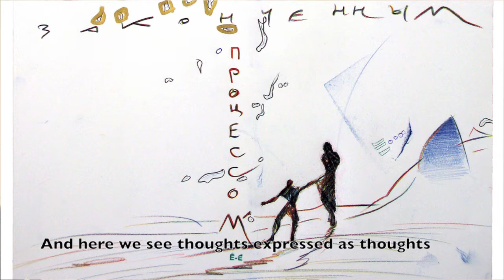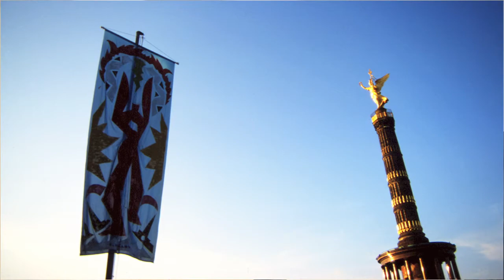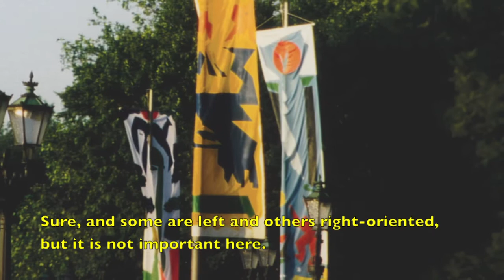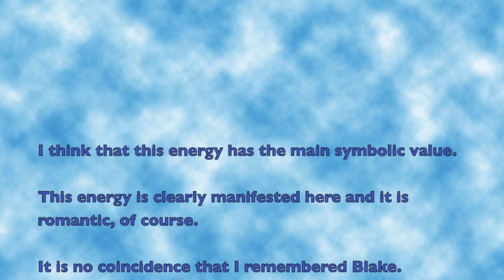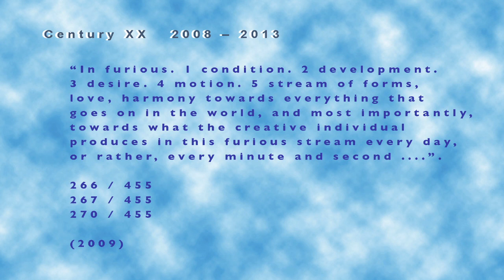Miniatures in Paradise [a paradigm]. Миниатюры в Раю [парадигма].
Russian-German symbols in Evgenij Kozlov's art
Русско-немецкие символы в искусстве Евгения Козлова
обсуждают / A discussion with

Екатерина Андреева • Ekaterina Andreeva
art historian and curator, St. Petersburg

Олег Котельников • Oleg Kotelnikov
artist and poet, St. Petersburg

Андрей Хлобыстин • Andrey Khlobystin
art historian and artist, St. Petersburg

Ханнелоре Фобо • Hannelore Fobo
critic and curator, Berlin

Санкт-Петербург, 29 августа 2012 года, Библиотека Кировских островов
Kirovsky Islands Library, St. Petersburg, August 29th, 2012

art: Евгений Козлов • Evgenij Kozlov

camera: Алексей Ловцов • Alexey Lovtsov, courtesy of SKIFTV

filmstills, sound, editing: Hannelore Fobo

subtitles: Татьяна Зюликова • Tatyana Zyulikova

special thanks to Наталия Завьялова • Natalya Zavyalova
Kirovsky Islands Library, St. Petersburg

a film by Hannelore Fobo